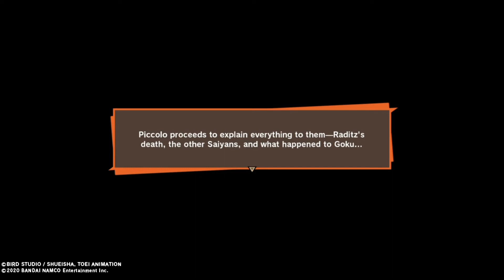DRAGON BALL Z KAKAROT - Complete Raditz Saga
Dragon Ball Z Kakarot Walkthrough Part 1 on PS4 include full Raditz Saga , all cutscenes , all boss fight.

Relive the story of Dragon Ball Z with all your favorite Saiyans. Experience the Ultimate battles of DBZ history. With new amazing graphics and cutscenes and effect the whole world of DBZ is looking so beautiful and amazingly outstanding. Live with goku and his family and with foes. Eat , cook, rest , spare with them.

Timecodes:
0:00 Intro
0:16 DBZ Song
2:51 Goku Vs Picoolo(Image Training)
7:50 Attack of the Saiyans
14:50 Tail fishing
30:30 Raditz Coming
33:45 Picoolo Vs Raditz
36:40 Goku's Brother
42:03 Team Up
45:45 Goku and Picoolo Vs Raditz
55:50 Gohan's Rage

Thanks for Bandai Namco for such great game.